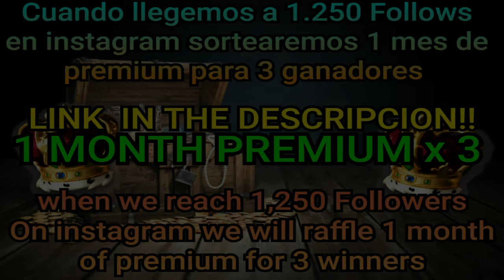BROADSWORD NERF? - Albion Online Corrupted Dungeons|Swords|BrokenBuilds|PvPGuides|CDS|1v1|MetaGame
REDES:
Thx for music:
00:00 - 00:09 Intro
00:09 - 00:20 InstagramGiveaway
00:20 - 1:30 8.3
1:30 - 2:45 HeronSpear
2:45 - 3:32 Master Bonobae
3:32 - 4:26 TrashPlayer
4:26 - 5:18 Tabor
5:18 - 6:05 FrostStaff
6:05 - 7:12 Metapod Figth
7:12 - 7:57 Claymore
7:57 - 8:33 FrostStaff
8:33 - 9:40 Frostty
9:40 - 10:20 Kardoso
10:20 - 10:25 End